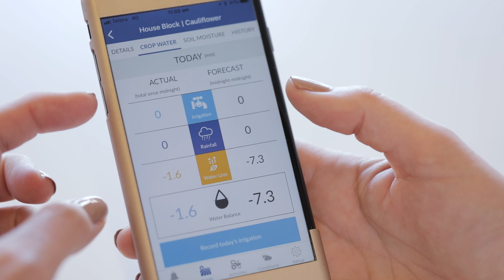The Yield gives farmers useful data about what’s happening on their farms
We talked to team members at Australian startup The Yield, an Australian startup with an eight-sensor rig that allows it to provide microclimate data, predictions and recommendations to farmers.